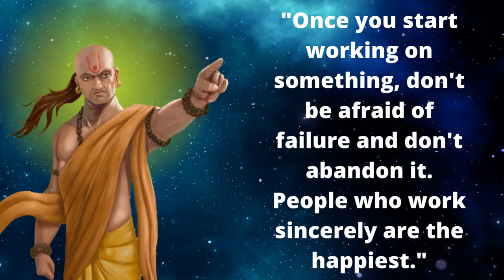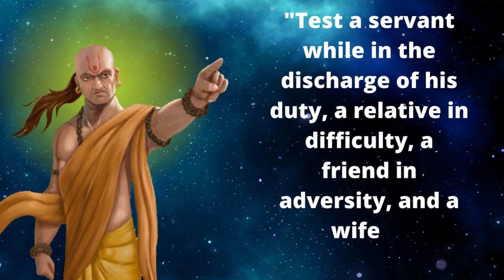Achariya Chanakya's quotes in english I Life Changing Quotes.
quotes,
wisdomquotes,
englishquotes,
lifechangingquotes,
saying,
success,
inspirational quotes,
inspirational,
wisequotes,
dreamquotes,
challenge,
silence,
motivational,
motivationalquotes,
quotesinenglish,
Buddhaquotes,
Quotes about life,
timequotes,
lifequotes,
motivation,
achievement
keepongoing
youtube,whatsappstatus,lovestatus,
relationshiplove,marriage
thought
english speech motivational video
motivational quotes

Song:
Artist: